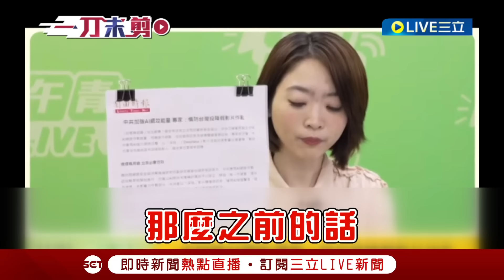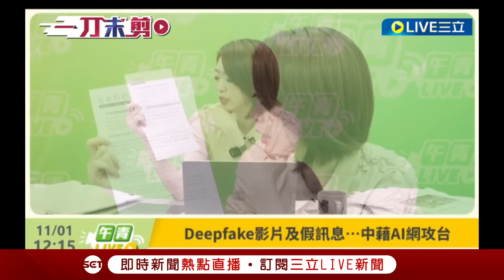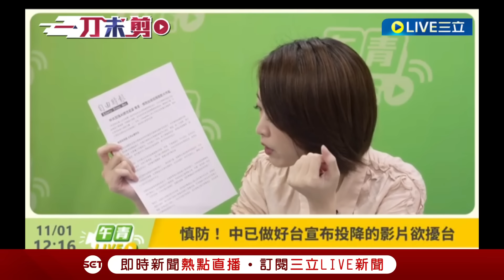中國AI合成影片稱「于北辰將軍投降中國」？ 甚至喊：我最討厭王瑞德 于將軍嚴正澄清：不是我！ 韓瑩連線軍事專家蘇紫雲 解析中共AI資訊戰